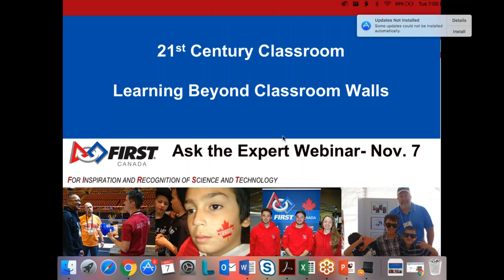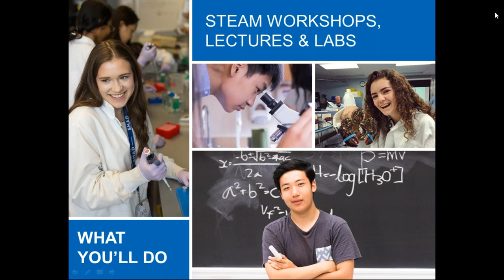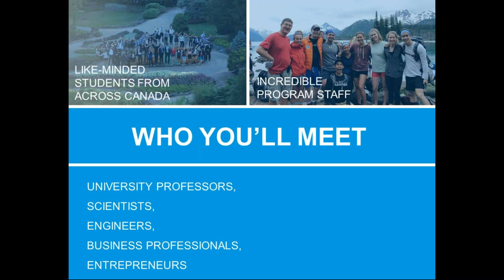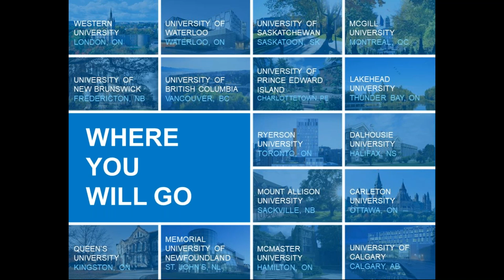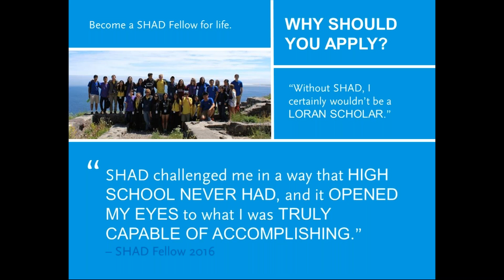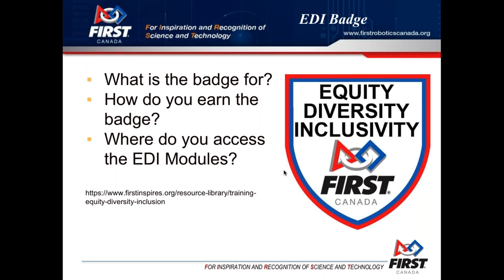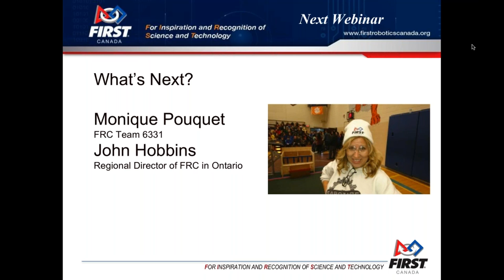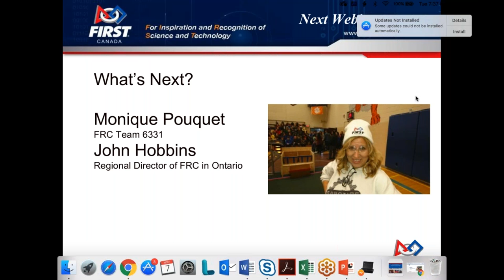2017 11 07 Ask The Expert Webinars- SHAD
Jess Tang joins FIRST Canada VP Kim Cooper to talk about the SHAD experience for FIRST students.